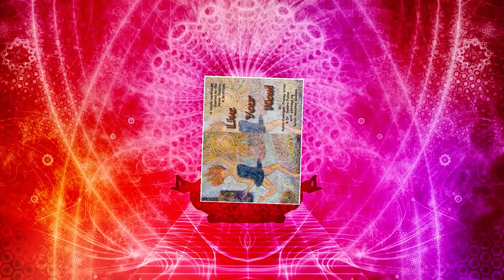Susan Cambigue-Tracey's Radio Interview with Suzanne Lynn | Live Your Now!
This is an artfully illustrated booklet for yoga and non-yoga students to help them grasp the concept of chakras - the energy centers in the body. It features a series of mudras that correspond to each chakra - ideal for a short, powerful daily meditation. The relationship between yoga teacher, Susan Cambigue-Tracey, and Dr. Sandra Fallon, a cardiologist and scientist, makes this book unique and powerful. They have each written sections of the book that compliment and support knowledge from the point of view of yoga and from that of science. This book is clear, inspiring and easy to follow. The artwork, created by artist Sylvia Hamilton Goulden, expresses nuances of human energy through the use of line, shape and color. Susan states, "Artistic expression helps us see and feel things more powerfully." The emphasis throughout this little gem is to transform thoughts from negative tendencies into positive energy. There is scientific evidence to show that the brain can be rewired with heightened awareness, affirmations, breathing techniques and the intention to evolve, heal and expand. Each chakra is presented in a simple, understandable way. We learn about the corresponding organs and emotional impact of each energy field, as well as affirmations that strengthen and balance each one. There is power is seeing the chakras separately and then as an integrated whole. This book culminates with a simple meditation inspired by the seven chakras and ending in gratitude. Yoga practitioner, Nancy Culp, states "It's like a wake-up call to action, summoning each Chakra's power to manifest in ME."